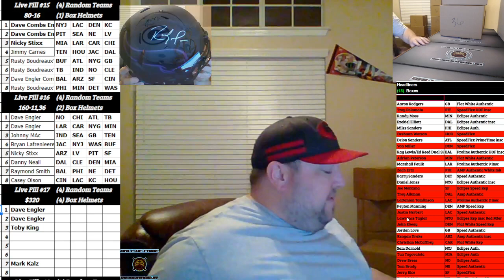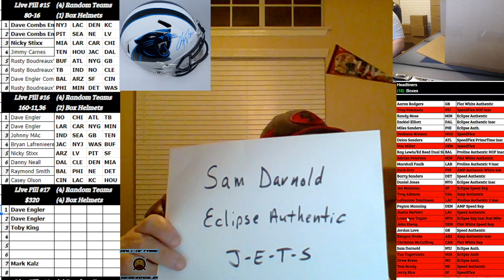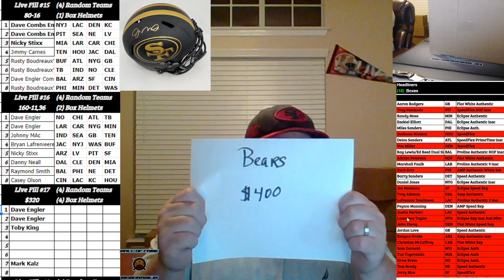Boom City Card Breaks